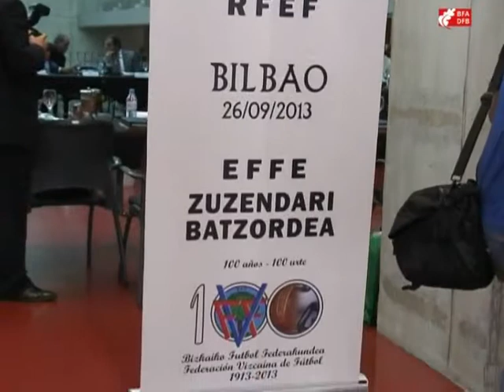Espainiako Futbol Federazioaren topaketa Bizkaia pilotalekuan / Encuentro de la Federación de Fútbol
Ahaldun Nagusiak Espainiako Futbol Federazioaren topaketan hartu du parte, Bizkaia pilotalekuan. Federazioak, Angel María Villar buru, Bizkaiko Foru Aldundiaren Bizkaia pilotalekuan egin du urteko bilera; hala, omenaldia egin dio Bizkaiko Futbol Federakundeari bere ehungarren urteurrenean.
El Diputado General participa en el encuentro de la Federación Española de Fútbol en el Frontón Bizkaia. La junta directiva, presidida por Angel María Villar, ha celebrado su reunión anual en el Frontón Bizkaia de la Diputación Foral de Bizkaia reconociendo así a la Federación Vizcaína de Fútbol que cumple su centenario.